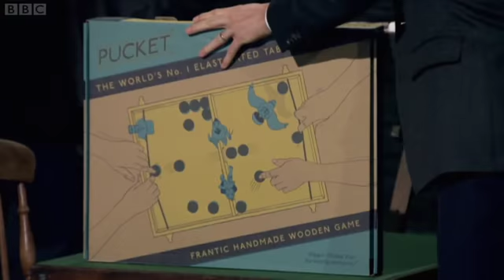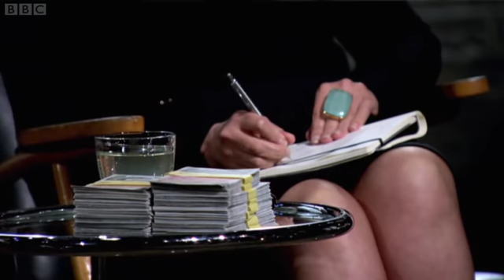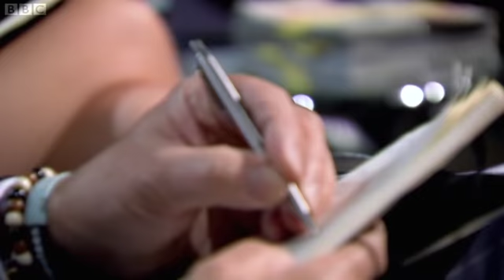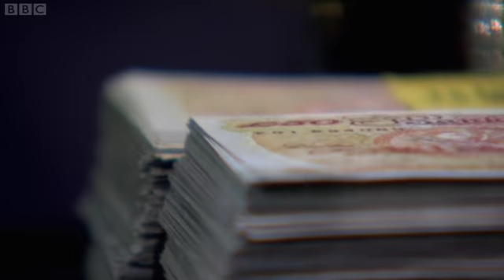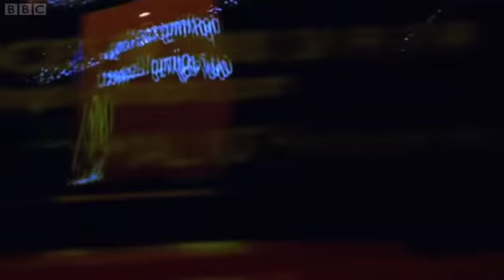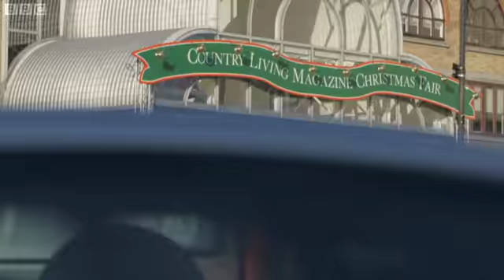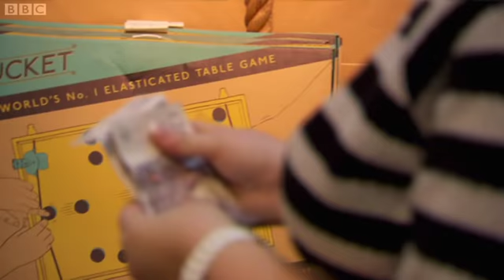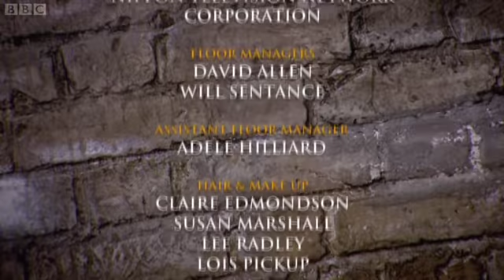Pucket on Dragons' Den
Pucket on Dragons' Den in December 2012. Pucket is available to purchase from etgames.co.uk